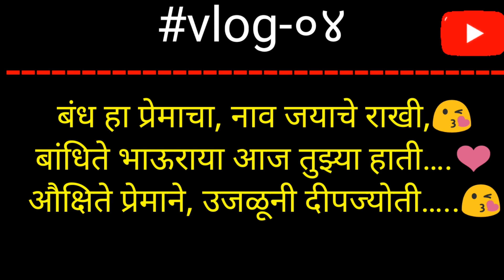vlog-०४ Happy rakshabandhan all of u friends || रक्षाबंधन special vlog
प्रेम आणि मायेचं जहाज आहे राखी,..😘
भावाच्या दीर्घायुष्याची प्रार्थना आहे राखी,😘😘
बहिणीच्या पवित्र प्रेमाचीही प्रार्थना आहे राखी😘😘

poojasudhir2104